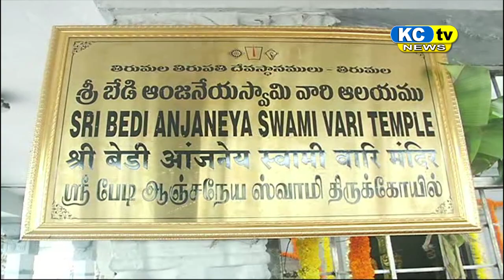KC TV NEWS 10 12 2023